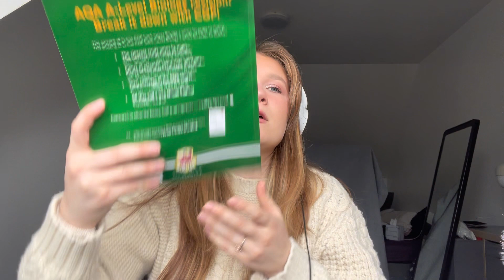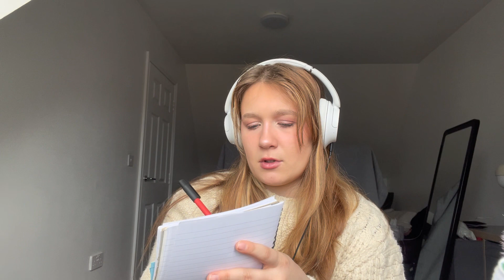Science class ASMR ~ wlw Roleplay💕🔬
First video in a while ahh so excuse me forgetting where to look and the heavy breathing, hay fever season is upon us🥲
And my nose is not happy about it lol
Role play ASMR
You partner with the girl that has a crush on you for the science project 💕🧬
Chemistry isn’t just in the textbooks in this class…
- paper/ writing sounds
- Personal attention
- Breathy whisper
- Mouth sounds